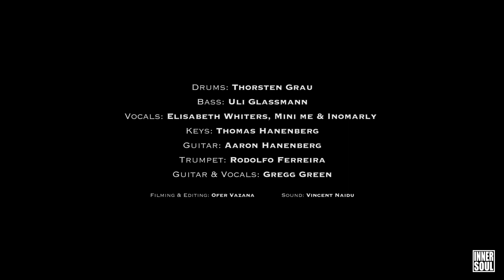𝐅𝐫𝐞𝐞𝐝𝐨𝐦 (𝐥𝐢𝐯𝐞 𝐬𝐞𝐬𝐬𝐢𝐨𝐧) - 𝐂𝐨𝐥𝐨𝐫 𝐏𝐮𝐫𝐩𝐥𝐞 𝐬𝐢𝐧𝐠𝐞𝐫/𝐚𝐜𝐭𝐫𝐞𝐬𝐬 𝐄𝐥𝐢𝐬𝐚𝐛𝐞𝐭𝐡 𝐖𝐢𝐭𝐡𝐞𝐫𝐬 𝐉𝐨𝐢𝐧𝐬 𝐈𝐧𝐧𝐞𝐫𝐬𝐨𝐮𝐥.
Gregg Green & Innersoul Session Nr.5
Performance of Freedom featuring Elisabeth Withers

Personnel: Elisabeth Withers-vocal
Mini-Me-vocal
Inomarly-vocal
Rodolfo Ferreira Neves-trumpet
Uli Glaszmann-bass
Thorsten Grau-drums
Aaron Hanenberg-guitar
Thomas Hanenberg-Keys
Gregg Green-Guitar & vocal

Audio mix/master: Vincent Naidu
Videography: Ofer Vazana

Freedom:

Young and old  fighting for they soul
Living in a lie  tryina survive

At times I close my eyes for innervision
Take a good look and i'm reminded of my mission
Let me take you on a journey do you remember when
Indigenous people first lost their innocence
Babylon look me in the eyes
And tell me you love your people and don’t lie

Freedom we wanit
Freedom we need it
Freedom we wanit
We need freedom

Your suits may be clean but we know your ways are filthy
You got slavery reserves and maximum security
We see the cause and effect of your ways of living
Your greed causes wars and you sacrifice children
Teach them how to kill for the blue red and white
And call it a crime when we fight for our own life
That’s why I say

Freedom we wanit
Freedom we wanit
We need freedom